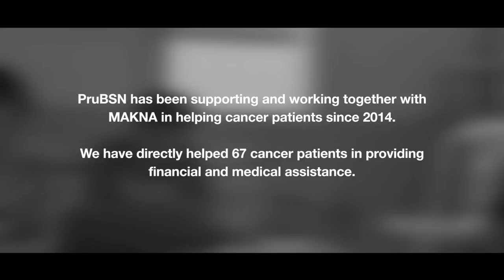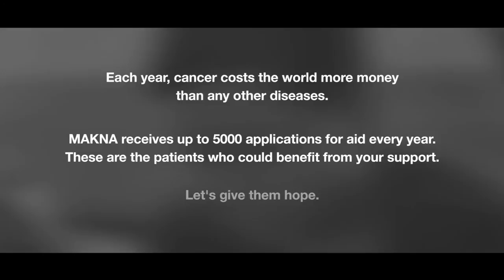Projek Surprise! PruBSN Prihatin (Selangor)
Meet the 15-year-old, Leow Teck Wang. For 4 years Teck Wang has been battling with leukemia. Despite his illness, he's an avid sportsman with a knack for basketball. We then find out about his wishlist and traveled all the way to his home in Dengkil with the team from MAKNA . Majlis Kanser Nasional . National Cancer Council for a little surprise. This video is his story.

Help lighten the burden of cancer patients like Teck Wang. Send your donation to the National Cancer Council Malaysia (MAKNA) via MAYBANK 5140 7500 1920.